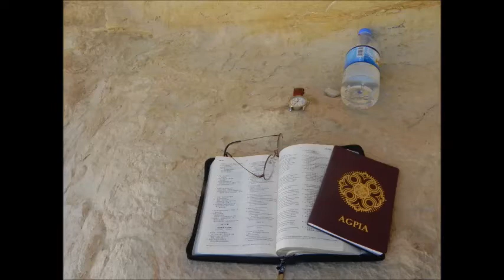ST Anthony Monastery in Egypt